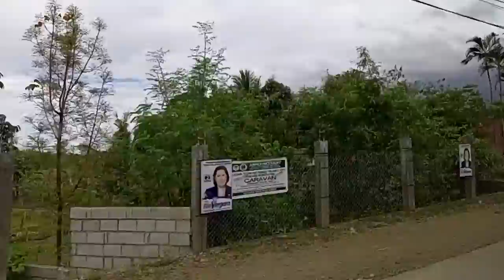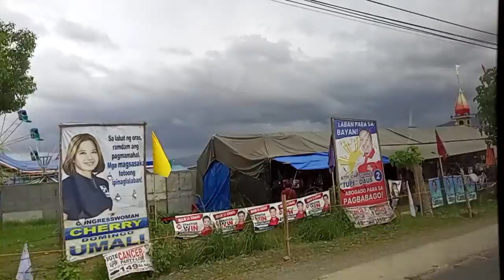Ang Ganda sa Laur